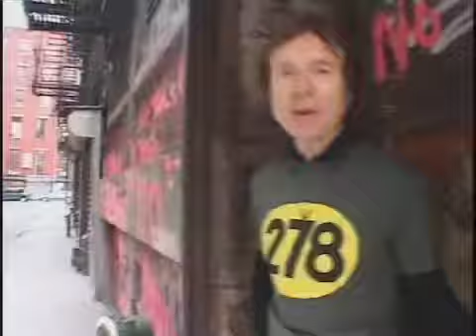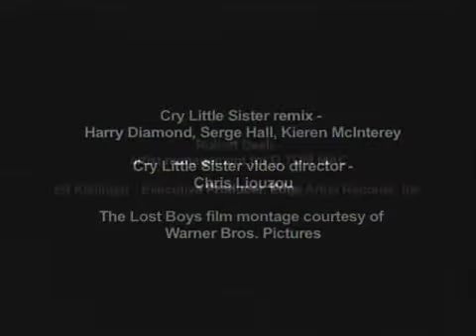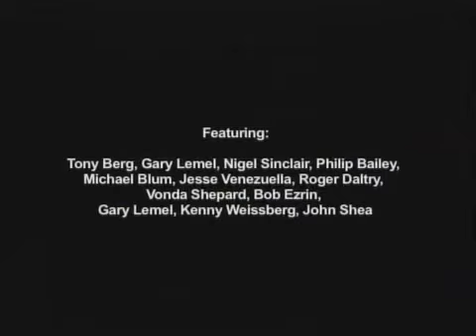G Tom Mac Documentary